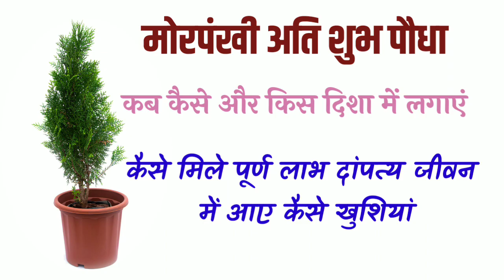घर में लगाएं मयूर पंखी पौधा चंद दिनों में चमकेगी किस्मत